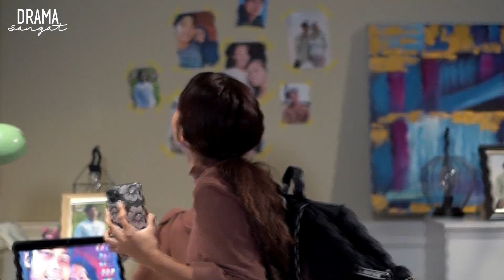Kampung People 2 Dalam 7 Minit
Istimewa buat semua penonton setia Drama Sangat & Kampung People 2 ! Meskipun Kampung People 2 telah berakhir, harini DSSquad nak recap Drama Kampung People 2 dalam 7 Minit ! Hurmmm agaknya ada tak Kampung People 3 ? Kalau nak tau korang kenelah tunggu...